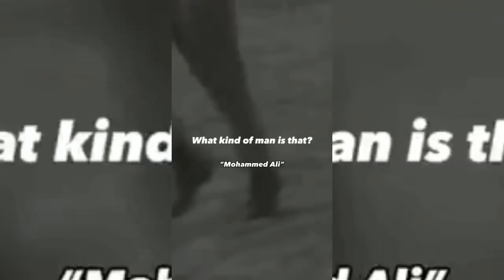🥶 Coldest Moments Tiktok Compilation 🥶 Sigma Tiktoks 🥶